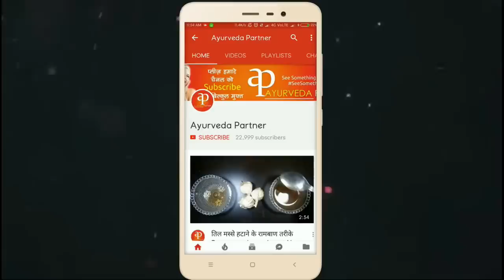भयंकर से भयंकर दाद,खाज खुजली की 2 दिनों में छुट्टी कर देगा//dad khaj Khujli Khujli ka ramban ilaj.